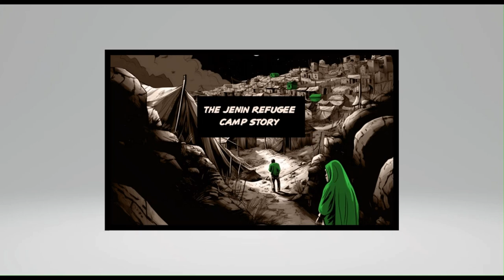Israel aur Palestine Takaraav-Jenin camp urdu-hindi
The Jenin refugee camp story.
Resistance fighters have been arming themselves to protect the camp and its residents to avoid atrocities of israel,they have been trying with small numbers of people against mighty Israel army

जेनिन शरणार्थी शिविर की कहानी।
प्रतिरोध सेनानी इज़राइल के अत्याचारों से बचने के लिए शिविर और उसके निवासियों की रक्षा के लिए खुद को हथियारबंद कर रहे हैं, वे शक्तिशाली इज़राइल सेना के खिलाफ कम संख्या में लोगों के साथ प्रयास कर रहे हैं

جینین مہاجر کیمپ کی کہانی۔
مزاحمتی جنگجو اسرائیل کے مظالم سے بچنے کے لیے کیمپ اور اس کے مکینوں کی حفاظت کے لیے خود کو مسلح کر رہے ہیں، وہ بہت کم لوگوں کے ساتھ طاقتور اسرائیلی فوج کے خلاف کوشش کر رہے ہیں۔